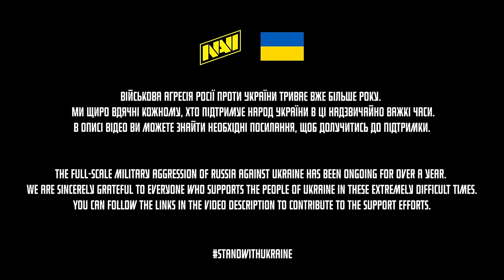Introducing NAVI Performance Coach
BACKFORCE NAVI is your perfect partner for marathon gaming sessions, providing comfort and support all the way through. And the best part? You can customize with your favorite patches, which can easily stick to the velcro fabric. Plus, with a 10-year guarantee, you can rest assured that you're making a long-term investment in your gaming setup.

BACKFORCE NAVI — твій ідеальний партнер для ігрових марафонів, який завжди забезпечить комфорт і підтримку. Також BACKFORCE NAVI можна кастомізувати за допомогою улюблених патчів, які легко клеяться до тканини-липучки. Крім того, з 10-річною гарантією можна бути впевненим, що ця покупка — довгострокова інвестиція твій ігровий сетап. Замовляй свій BACKFORCE NAVI сьогодні та готуйся покращити свій ігровий досвід!

BACKFORCE NAVI – твой идеальный партнер для игровых марафонов, который всегда обеспечит комфорт и поддержку. Также BACKFORCE NAVI можно кастомизировать с помощью любимых патчей, которые легко клеятся к ткани-липучке. Кроме того, с 10-летней гарантией можно быть уверенным, что эта покупка – долгосрочная инвестиция в твой игровой сэтап. Заказывай свой BACKFORCE NAVI сегодня и готовься улучшить свой игровой опыт!

Timestamps:
00:00 Getting into esports
5:05 Joining NAVI
14:15 Synergy with B1ad3
24:15 Advice from Urszula

NAVI CS2 roster:
Ihor "w0nderful" Zhdanov
Valeriy "b1t" Vakhovskyi
Aleksi "Aleksib" Virolainen
Justinas "jL" Lekavicius
Mihai "iM" Ivan